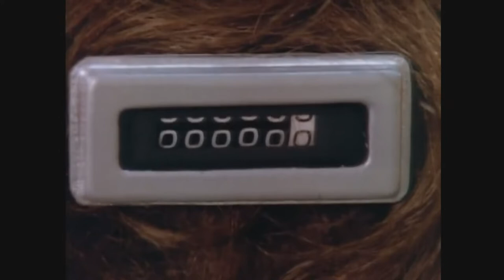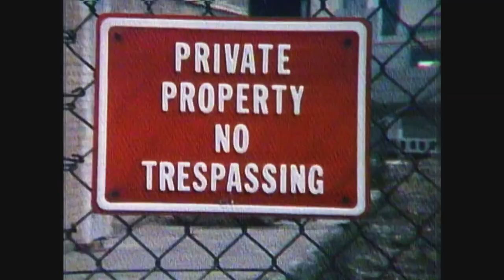The Kids in the Hall - Kathy Turns Over